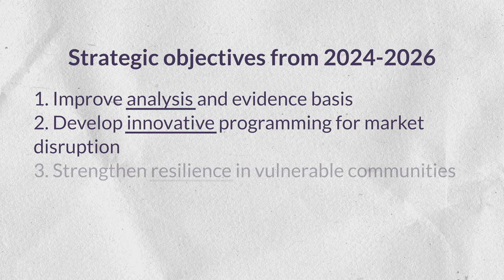Global Initiative Strategy (2024-2026): New ways to think and act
The world is facing a number of serious and often interlinked threats and challenges, including violent conflicts, climate change, growing inequality, the impact of rapid technological innovation and mass migration. Organized crime cuts across all of these issues: it is either an enabler of these trends or profits from them. It grows in the cracks of our fractured world.

For example, criminals traffic weapons into or out of conflict zones from Afghanistan to Ukraine, and from the Democratic Republic of Congo to Sudan. Criminal groups are increasingly being used as a tool of statecraft to undermine opponents, prop up or topple governments, or carry out hybrid or proxy warfare. They are contributing to the destruction of our natural environment through illegal logging, overfishing and the illegal dumping of waste. They prey on the poor through extortion or by luring victims into human trafficking. Through ‘organized corruption’, state-embedded criminal actors are using all possible means to hang on to power and dole out patronage at the expense of public resources and institutions. Furthermore, criminals are quick to adapt to the latest technology, harnessing ransomware and artificial intelligence, or moving money or sending messages using encryption.

The latest edition of the Global Organized Crime Index (2023) reveals that greater attention must be devoted to addressing financial crime – now ranked as the biggest criminal market in the world. Furthermore, it is vital to identify and disrupt the role of professional facilitators in the private and public sectors who are at the interface of illicit and licit markets.

In short, there is a continued and urgent need for research and action around organized crime to promote new thinking and responses to understand criminal markets, actors and the ecosystems that enable them and to strengthen community resilience and trans-border cooperation. This is not a fringe issue; it goes to the heart of enhancing international peace and security, promoting sustainable development, improving governance of the global commons, reducing the impact of environmental degradation and enhancing multilateral cooperation (for example in the context of the Summit of the Future).